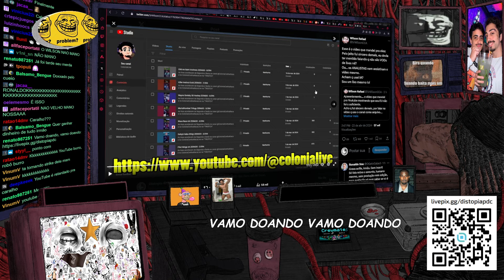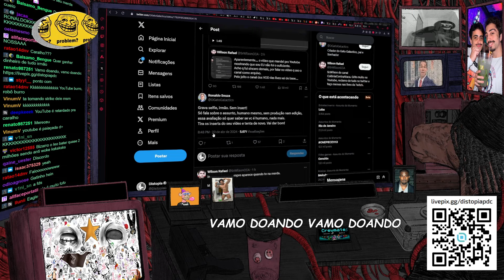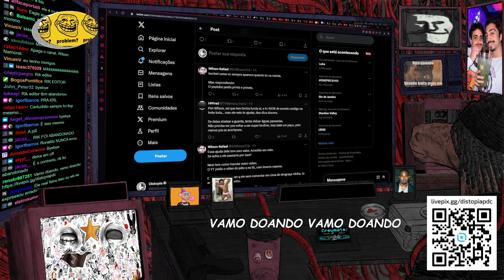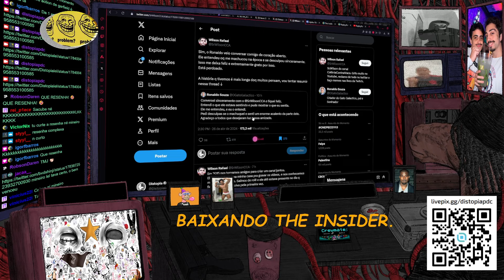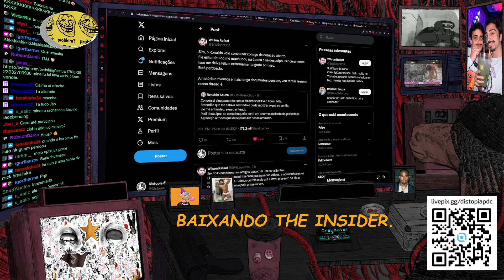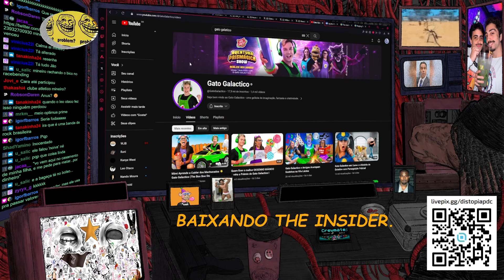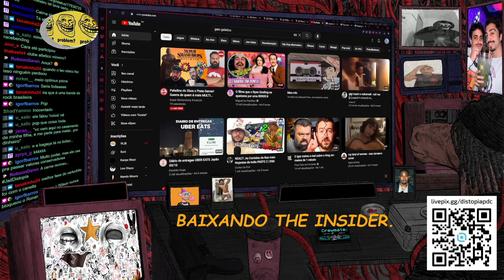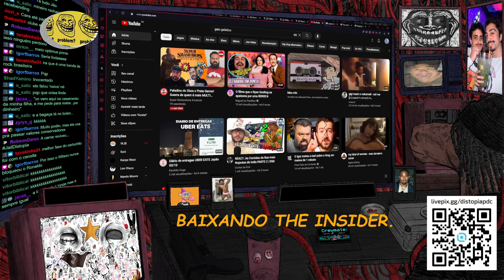RIK EDITOR ACABOU COM TUDO??? A CONCILIAÇÃO DO RONALDO COM O WILSON...